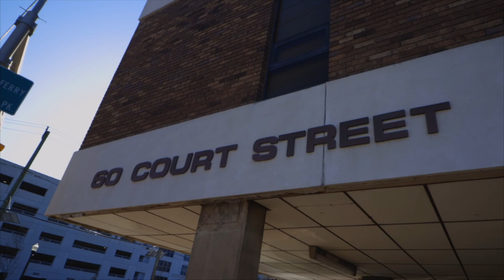Main Street Title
People do business with those that they trust. Those who invest in the growth of their company through social media marketing are up to date and know where Marketing is heading!